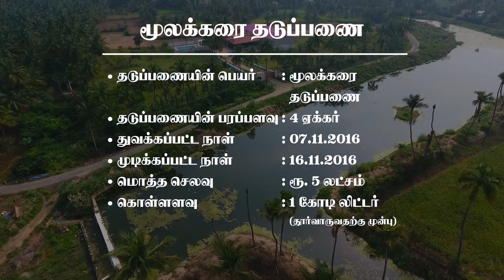Moolakkarai Check Dam desilting Project, Erode